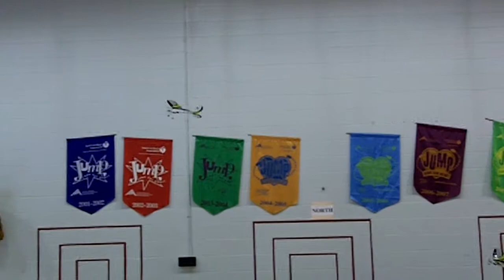Parkzone Vapor indoor RC aircraft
Flying with the SARC club at Wilson Elementry school gym. Video Shot with Kodak Zi8